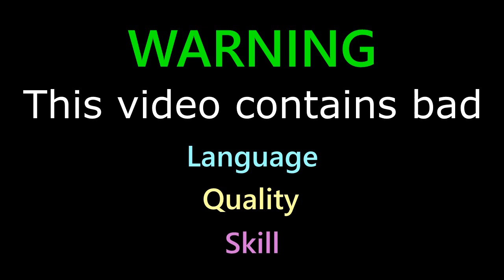Crash Bash Lowlights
It's hard to play a game fast when everything about it is unpredictable. Including the players.